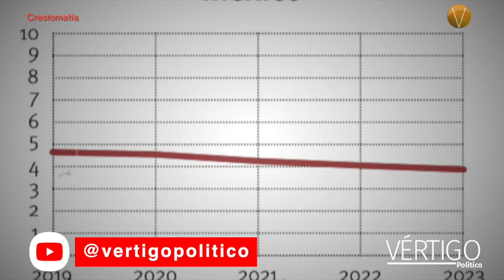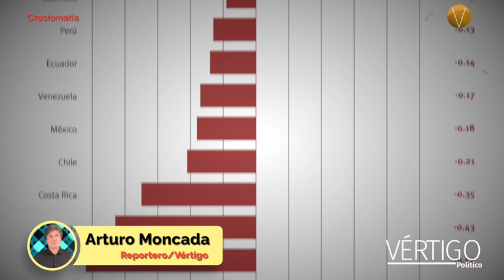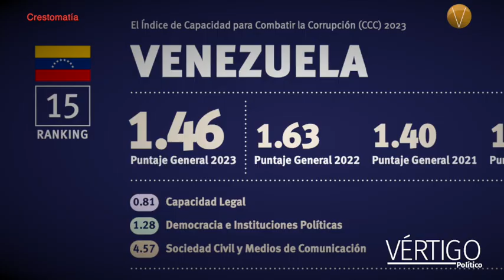CORRUPCIÓN EN AMÉRICA LATINA